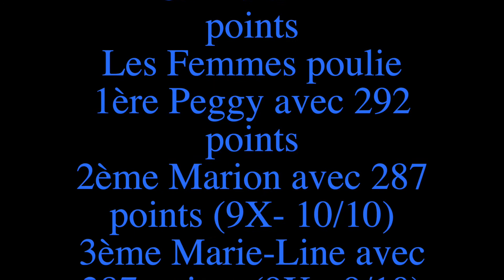Big ten 2015